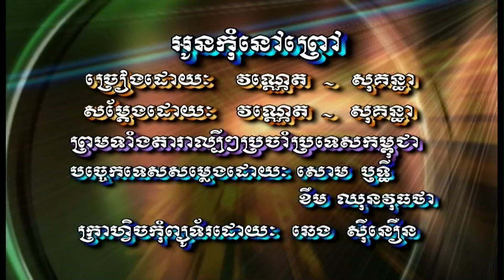អូនកុំនៅព្រៅ (ភ្លេងសុទ្ធ) Oun com nourv prourv (Pleng sut)